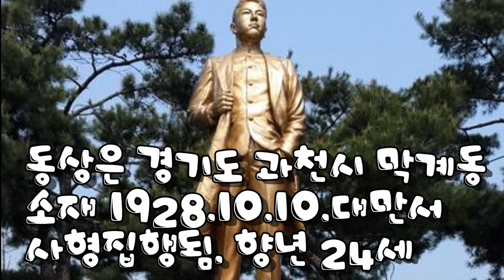조명하 의사-1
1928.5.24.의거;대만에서